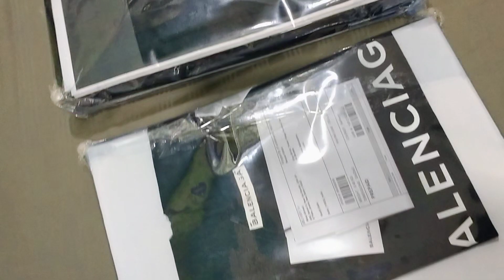Dolce nd Gabbana black t-shirt